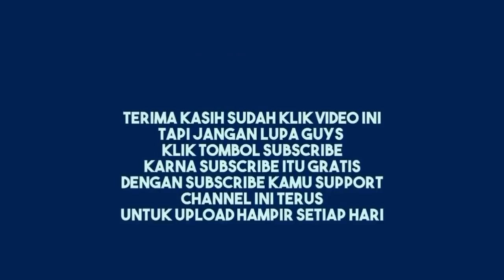Loading Karunia Sound System Bongkar Pagi Pulang Pagi Langsung Pasang Live Barongan Kesenian Blora